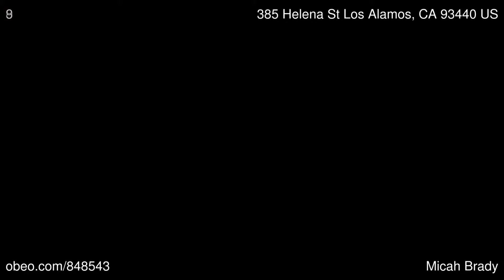385 Helena St Los Alamos CA 93440 - Micah Brady - BHHS California Properties Santa Ynez Valley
BHHS California Properties Santa Ynez Valley

Within walking distances to shops, tasting rooms and restaurants is this 2 bedroom home with wood floors, raised foundation and fenced backyard. 2 car detached garage.